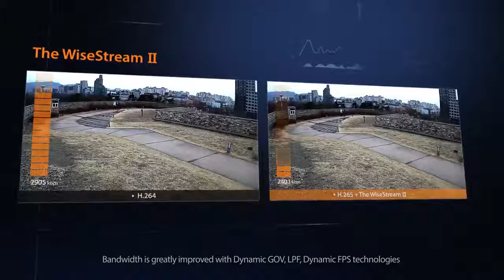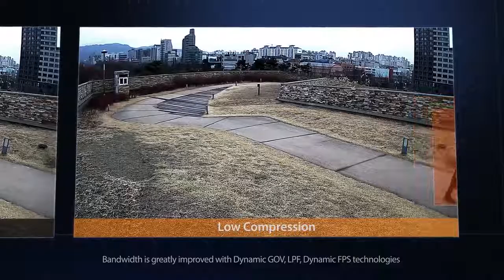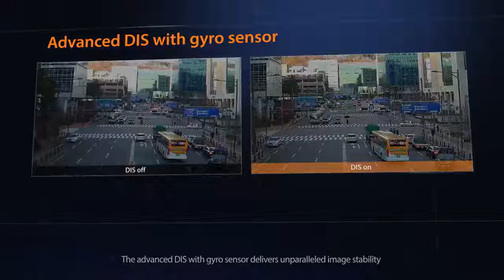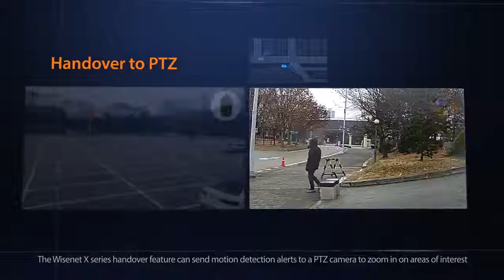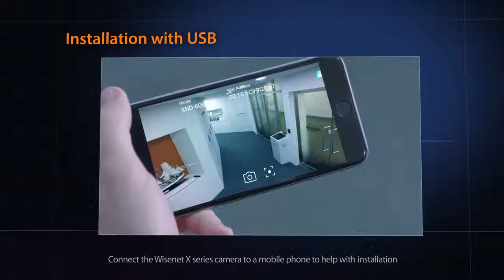Samsung hanwhatechwin wisenet x series By Vital International